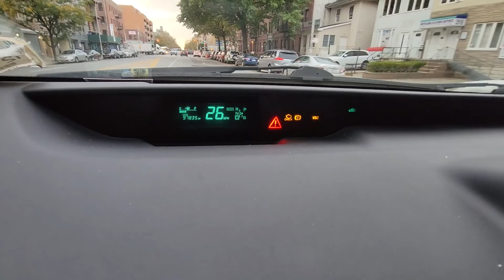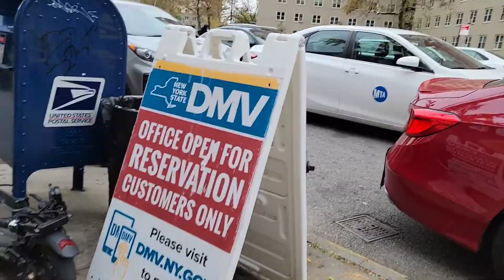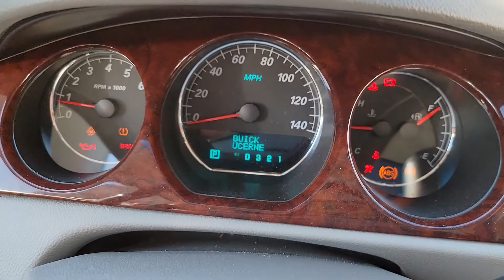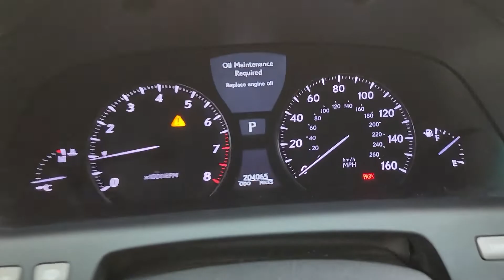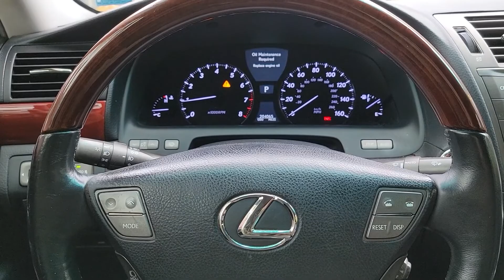Лексус ЛС Рулевая рейка Часть 4 Как я зарабатывал деньги на рулевую рейку Програмирую ключи на авто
Работаю только на рейку.
Примерно 10-13 машин и река оплачена.
Не подумайте что в Америке вса так легко. Я долго к этому шел и строил чтобы оно так раборало.